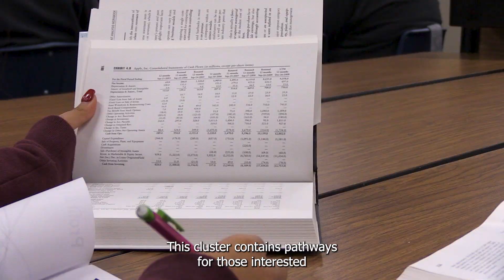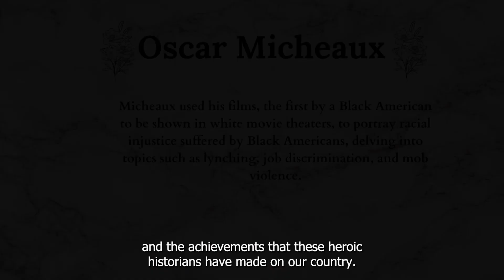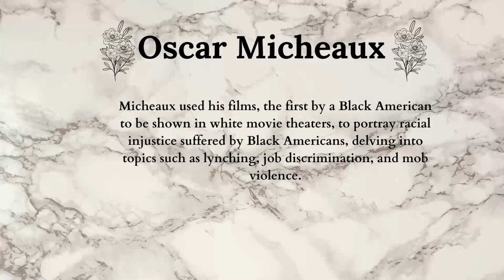KPAN: February 13th, 2023